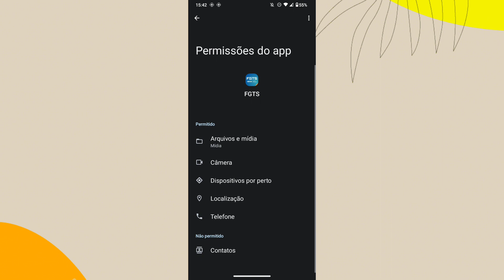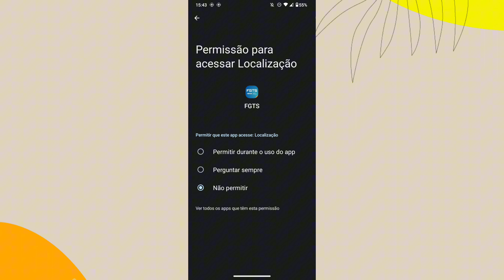COMO DESATIVAR A FUNÇÃO DE LOCALIZAÇÃO NO APLICATIVO FGTS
Eai galera.
Nesse vídeo vocês vão saber como está desativando a função da localização do celular no aplicativo FGTS.